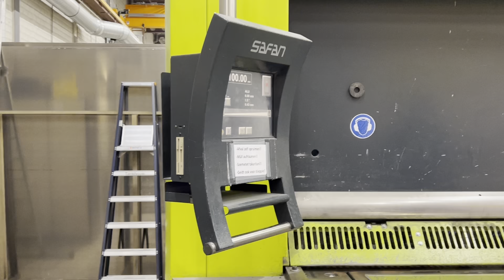Safan M-Schear 3100 x 13 mm TS200 guillotine cutting tafelschere MACH4METAL 6943 knipschaar